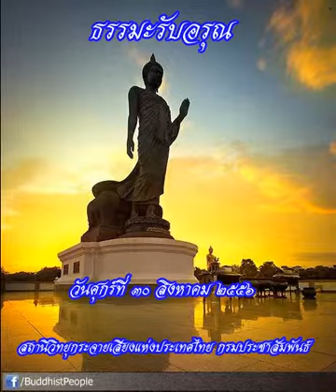ธรรมะรับอรุณ30สค56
รายการธรรมะรับอรุณ ออกอากาศวันที่ 30 สิงหาคม 2556